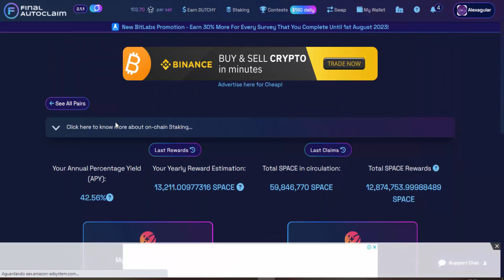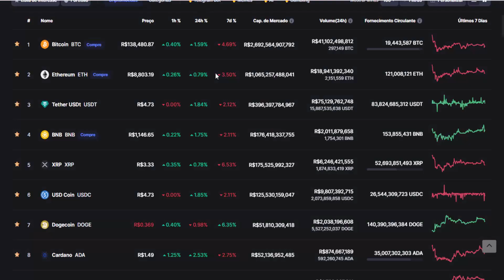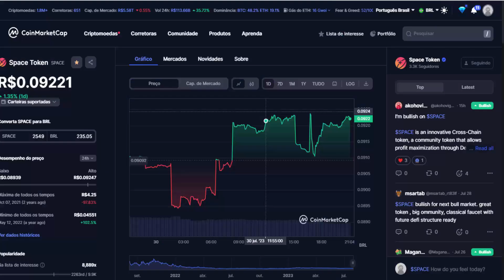Dutchycorp How to Earn Cardano Efficiently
Final Autoclaim is a website that offers an automated solution for collecting cryptocurrencies from various cryptocurrency faucets all in one place. With Final Autoclaim, users can save time and effort by automating the process of cryptocurrency collection. The website is user-friendly and allows users to collect a wide variety of cryptocurrencies without having to manually visit each individual faucet. Additionally, Final Autoclaim features unique capabilities, such as automatic collection across multiple accounts and support for popular cryptocurrency wallets. With the user-friendly interface, security, and efficiency of Final Autoclaim, users can maximize their cryptocurrency earnings quickly and effectively.

The information on this YouTube channel and the resources available are intended for educational purposes only and should never be used or understood as recommendations to buy or sell assets, tokens, coins, or indices.